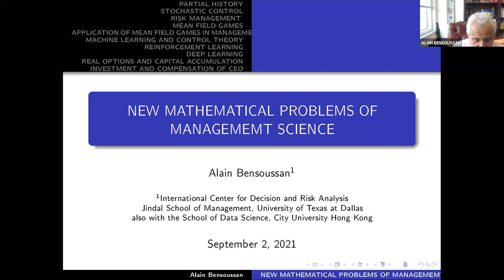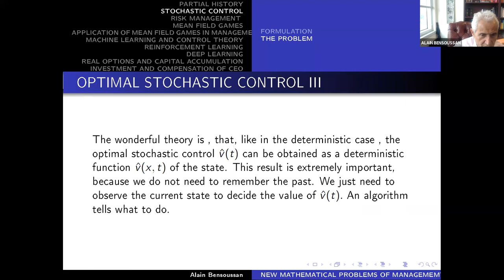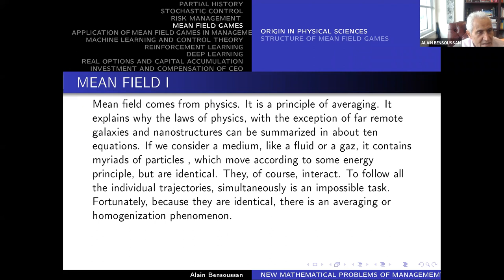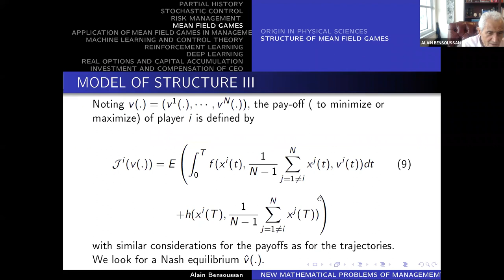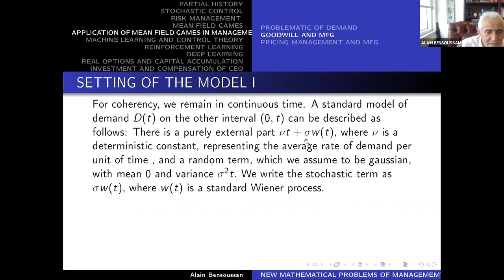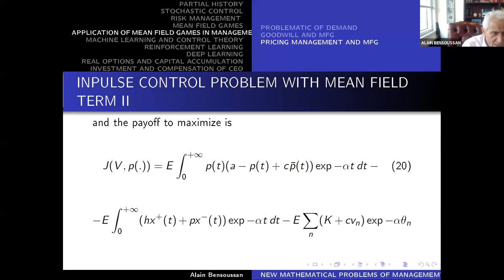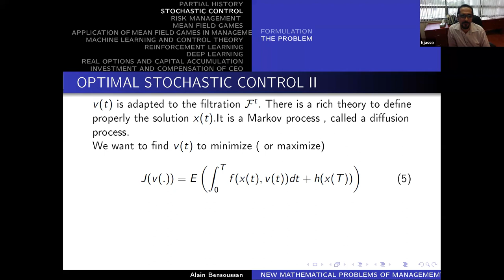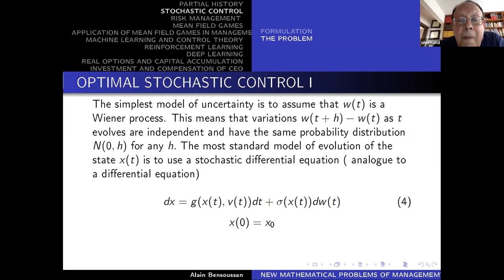New Mathematical Problems Of Management Science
• Alain Bensoussan
Universidad de Texas en Dallas, EUA
4:00 pm (GTM -5)
Resumen: Management Science has always been a source of innovation for applied mathematics. The type of problems is different from those originated from physics or mechanics, although some intersection exists. It does not mean it is easier mathematics.
In this talk, I discuss the evolution of stochastic control in the recent years, in relation with new problems in management science. This trend is different from that generated by Financial Engineering in the nineties. It is more diverse. An important aspect is the fact that an environment of numerous players, as in social networks, affects decisions. The relevant breakthrough in stochastic control is Mean Field Games, MFG. A similar theory, Mean Field Control develops the right mathematical apparatus to handle risk management. I will explain how MFG provides meaningful methods for capacity management.
If time permits, I will present new stochastic control problems in the context of management of corporations. These problems are linked to the commitment of managers or shareholders.
Machine Learning cannot be ignored. I will review the concepts and the connection with optimization and control theory. I will discuss how to make use of it to solve mathematical problems of management science.